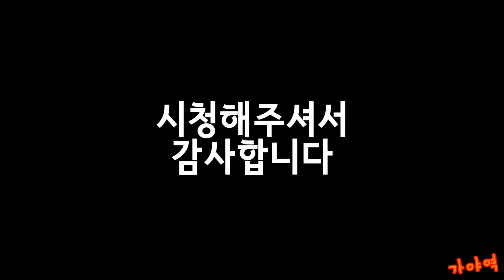[열차 운행영상]005. 마산→동대구 무궁화호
마산역을 15시55분에 출발하여 동대구역을 17시37분에 도착하는 제 1908열차에서 진행방향 우측 차창 풍경을 촬영하였습니다.

경유노선: 경전선(마산-낙동강) / 미전선(낙동강-미전) / 경부선(미전-동대구)

※ 마산-창원 구간에서는 열차 진동으로 인한 화면 떨림이 심합니다.

- 바로가기

00:00 영상시작
00:07 마산역 대기중
00:36 마산역 출발
02:03 마산-창원
04:37 창원역 진입
05:24 창원역 정차중
06:33 창원역 출발
07:38 창원-용강
09:13 용강신호소 통과중
09:44 용강-창원중앙
13:45 창원중앙역 진입
14:59 창원중앙역 정차중
16:34 창원중앙역 출발
17:23 창원중앙-진례
22:55 진례역 통과중
23:54 진례-진영
26:11 진영역 진입
26:58 진영역 정차중
28:49 진영역 출발
29:52 진영-한림정
32:30 한림정역 진입
33:26 한림정역 정차중
34:30 한림정역 출발
35:46 한림정-낙동강
39:41 낙동강역 진입
40:39 낙동강-미전
41:55 미전신호소 통과중
42:54 미전-밀양
48:43 밀양역 진입
49:44 밀양역 정차중
51:31 밀양역 출발
52:54 밀양-상동
58:10 상동역 진입
59:12 상동역 정차중
59:57 상동역 출발
01:01:05 상동-신거
01:04:03 신거역 통과중
01:04:13 신거-청도
01:07:21 청도역 진입
01:08:17 청도역 정차중
01:10:27 청도역 출발
01:11:47 청도-남성현
01:16:26 남성현역 통과중
01:17:14 남성현-삼성
01:21:18 삼성역 통과중
01:22:11 삼성-경산
01:26:16 경산역 진입
01:27:17 경산역 정차중
01:28:55 경산역 출발
01:30:20 경산-가천
01:37:54 가천-고모
01:38:25 고모역 통과중
01:39:20 고모-동대구
01:42:33 동대구역 진입
01:45:04 동대구역 도착